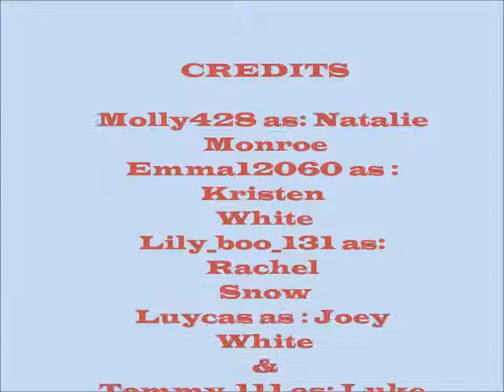Fantage: Life as a Teenage Princess ( Season 1 episode 3 ) Crushes!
Out alreaddy Wut now?!?! :p